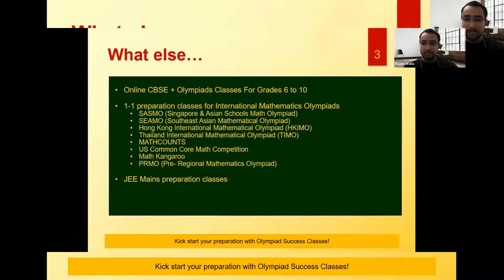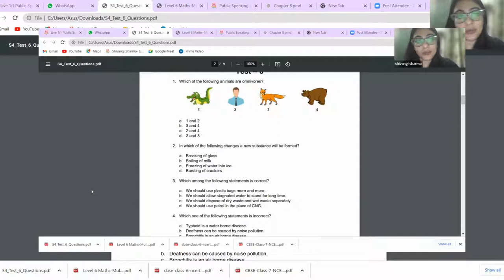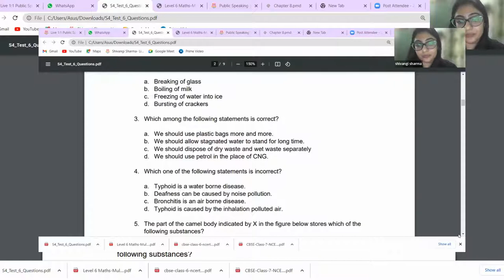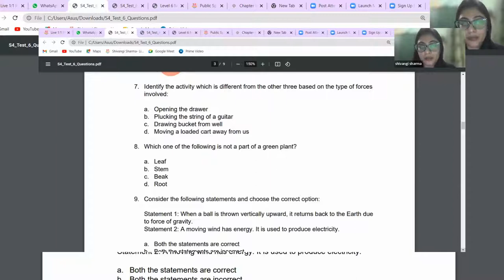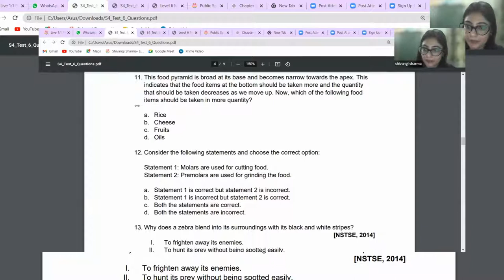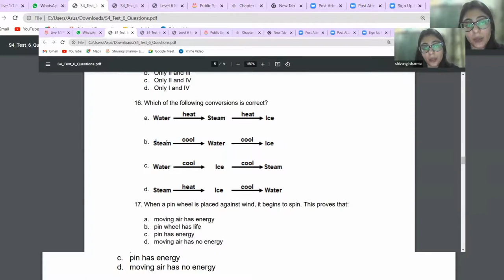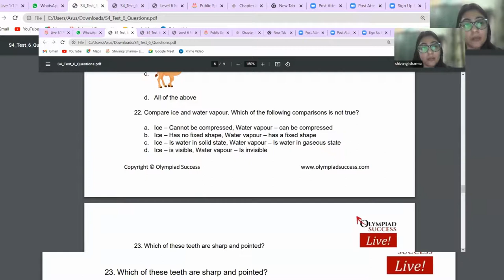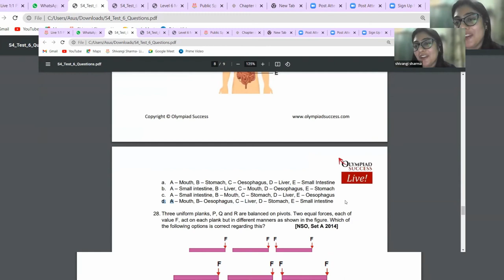Demo - Science Olympiad - Classroom Test Series - B1 - 19-Oct-22